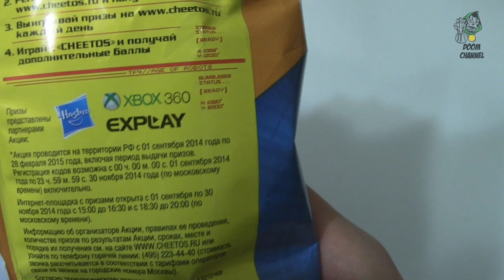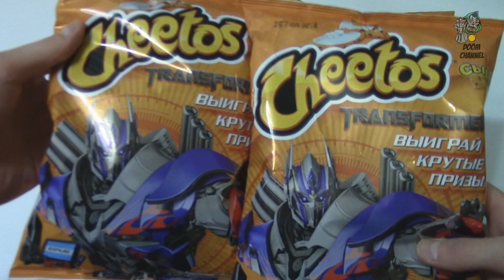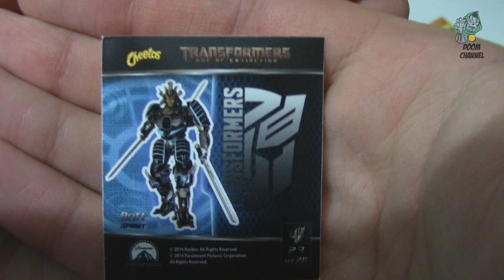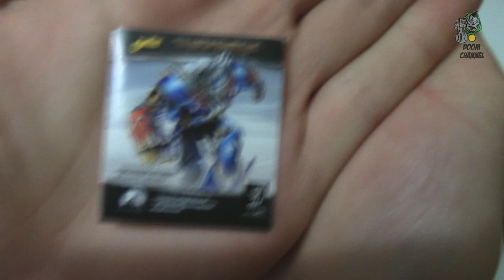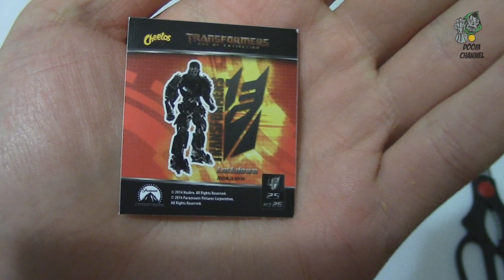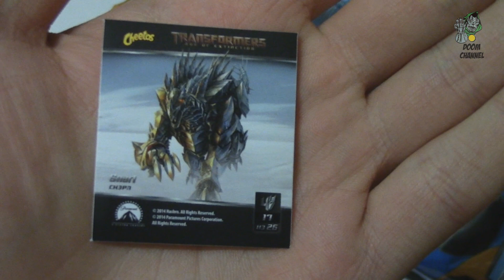Cheetos Трансформеры Transformers Читос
Если Вам нравятся мои видео и Вы хотите меня поблагодарить и поддержать мой канал:
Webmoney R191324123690